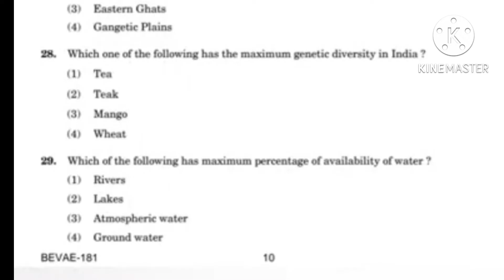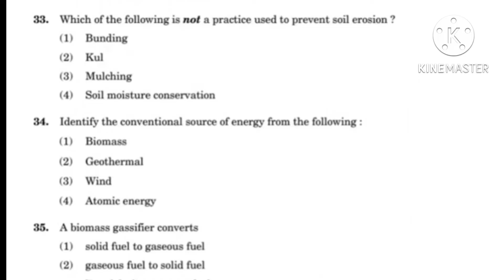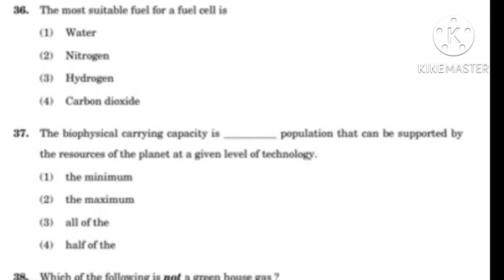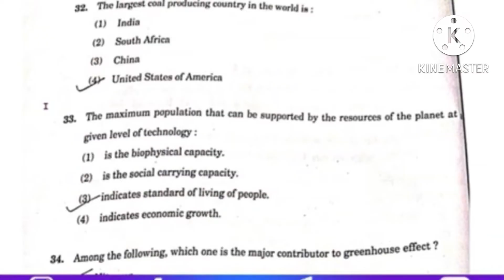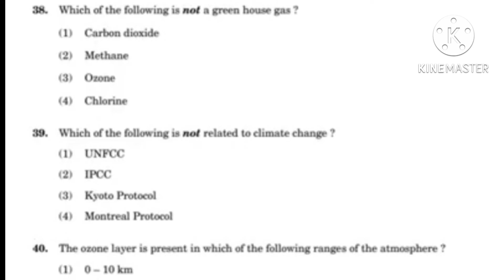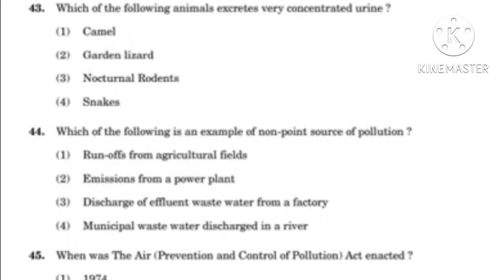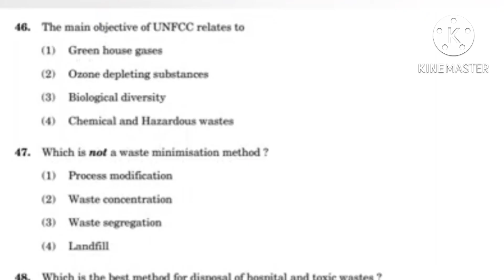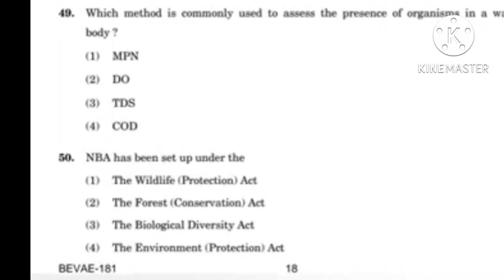BEVAE 181| Previous Year questions | Feb 2021 | Solved… Part2